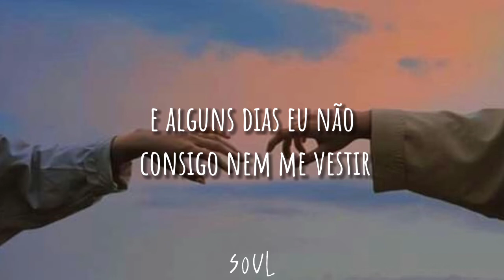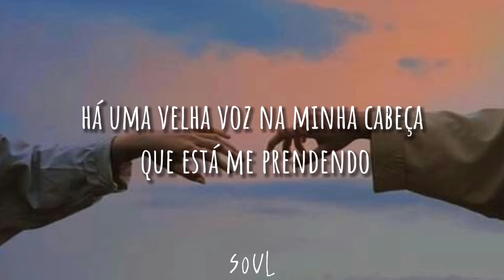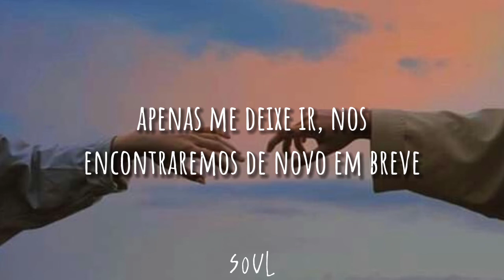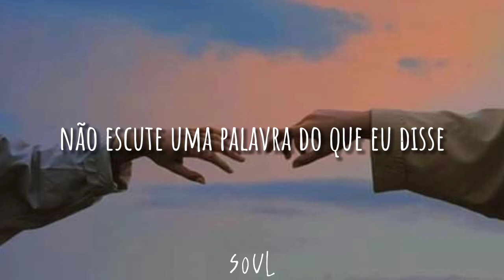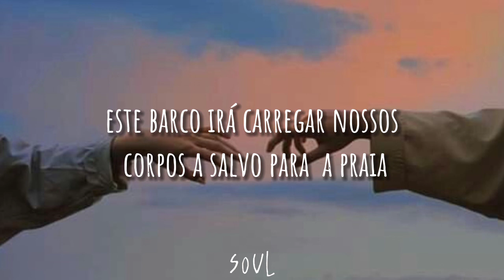Little Talks (Of Monsters and Men) | tradução PT/BR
Tradução e edição: Soul

Os direitos autorais desta música não me pertencem legalmente, todos os direitos sobre ela pertencem aos autores Nanna Bryndis Hilmarsdottir, Ragnar Thorhallsson e outros envolvidos.

The copyright of this song does not belong to me legally, all rights to it belong to the author Nanna Bryndis Hilmarsdottir, Ragnar Thorhallsson and other envolved.

Letra/lyrics:

I don't like walking around this old and empty house
So hold my hand, I'll walk with you my dear

The stairs creak as I sleep
It's keeping me awake
It's the house telling you to close your eyes
And some days I can't even dress myself
It's killing me to see you this way

'Cause though the truth may vary
This ship will carry our bodies safe to shore

There's an old voice in my head
That's holding me back
Well, tell her that I miss our little talks

Soon it will all be over, and buried with our past
We used to play outside when we were young
And full of life and full of love

Some days I don't know if I am wrong or right
Your mind is playing tricks on you, my dear

Hey
Don't listen to a word I say
Hey
The screams all sound the same
Hey
And though the truth may vary

You're gone, gone, gone away
I watched you disappear
All that's left is a ghost of you
Now we're torn, torn, torn apart
There's nothing we can do
Just let me go, we'll meet again soon

Now wait, wait, wait for me, please hang around
I'll see you when I fall asleep
Hey

Hey
Hey
Though the truth may vary